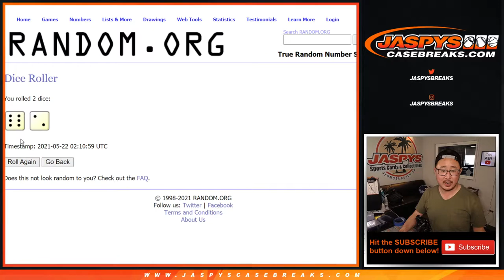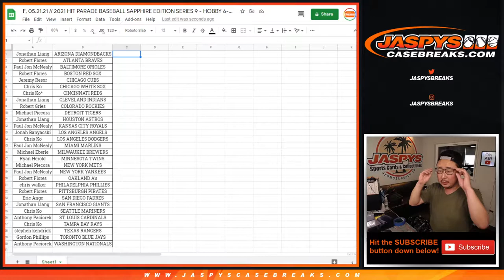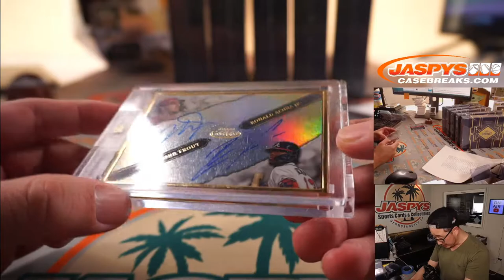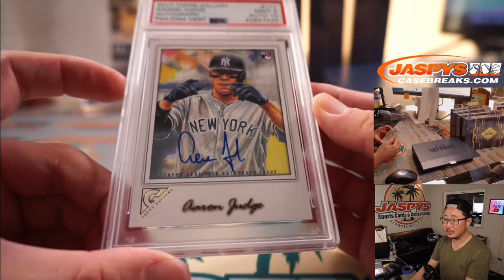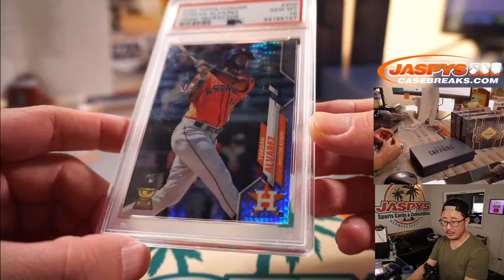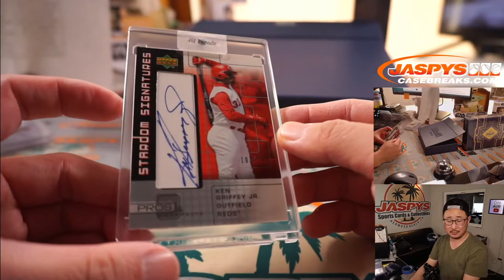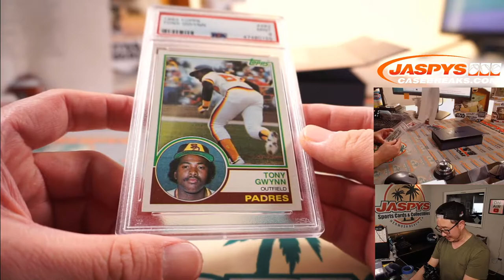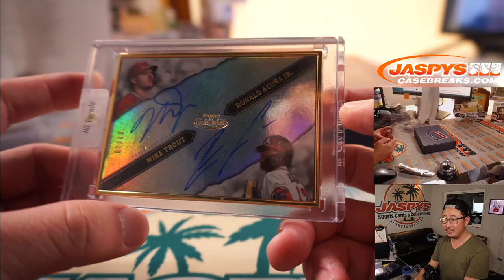F, 05.21.21 // 2021 HIT PARADE BASEBALL SAPPHIRE EDITION SERIES 9 - HOBBY 6-BOX CASE BREAK #2 *RT*